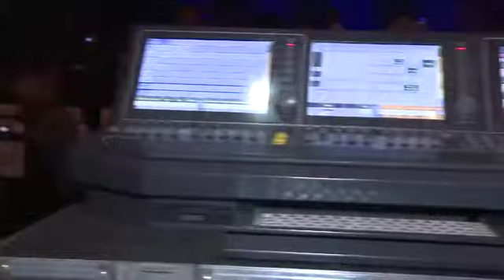Maná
Arteria Coliseum de Madrid acogió un showcase exclusivo del grupo mexicano celebrado con motivo de la publicación de su último trabajo, "Drama y Luz", y de su gira española de septiembre.